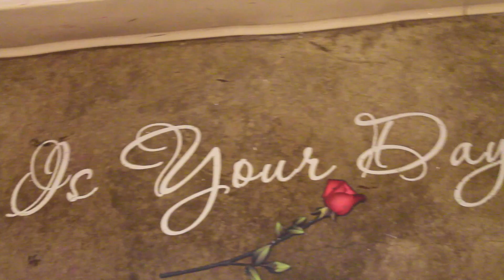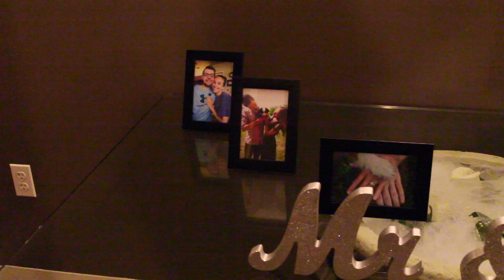THE WEDDING // Morgan & Jordan ♥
♡♡ HELLO FRIENDS.. OPEN ME! ♡♡

MY SISTER GOT MARRIED THIS PAST WEEKEND AND I WANTED TO MAKE THIS SPECIAL WEDDING VIDEO FOR HER TO ALWAYS HAVE TO CHERISH! I HOPE Y'ALL ENJOY SEEING SOME MOMENTS FROM THIS SPECIAL DAY! XO

Q&A:
how old are you? : 19 years old
what college do you go to? : Texas A&M
what do you use to create your videos? : Canon t5 & iMovie